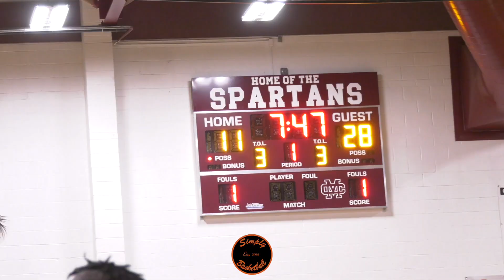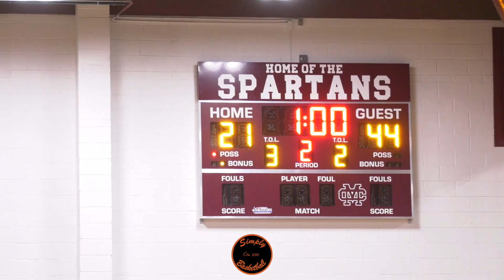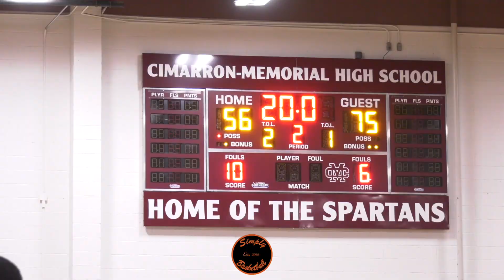16u Oakland Soldiers Turns Up the HEAT vs Las Vegas Prospects | Big Foot Hoops Championship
Oakland Soldiers
Tosh Baker - Pinnacle
Bryce Monroe - Sacred Heart Cathedral
Je'lani Clark - Riordan HS
Kori McCory - Sacred Heart Cathedral
Tejon Sawyer - Salesian
Mason Whitaker
Jason Roche - St Marys Berkeley
Peter Gwananji - Sacramento HS
Gavin Wilburn  - Weston Ranch
Ramon Farias - College Park
Muti Shuman

Las Vegas Prospects
Jeron Artest